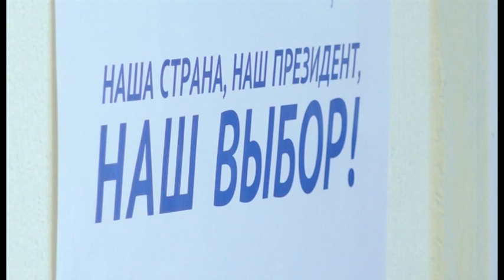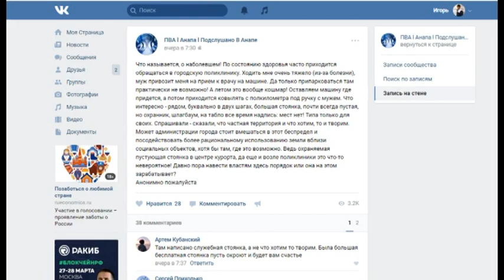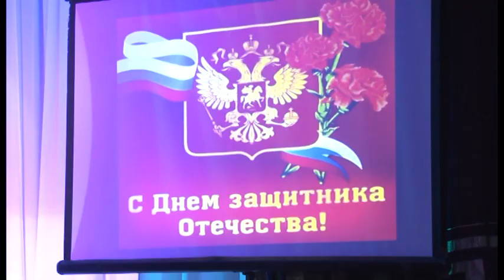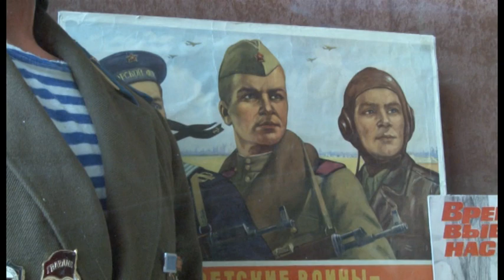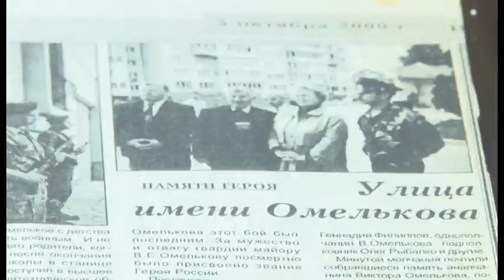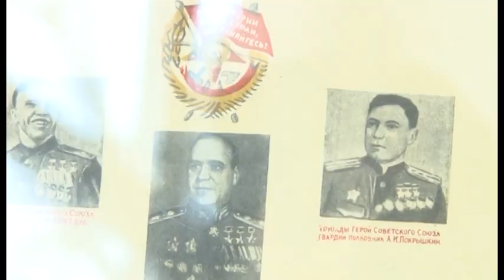Новости "Анапа Регион" от 22 февраля 2018 года